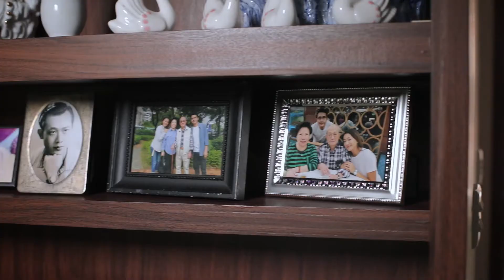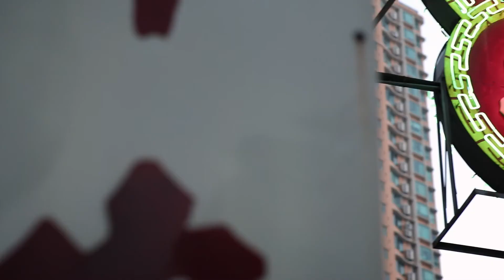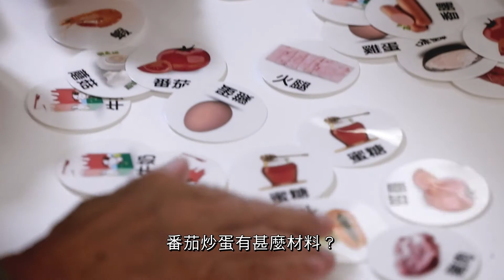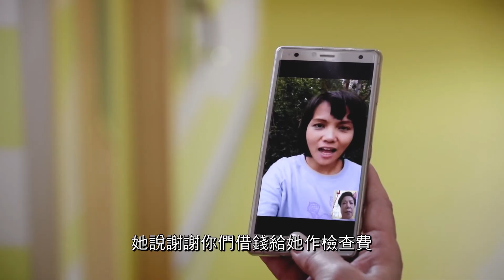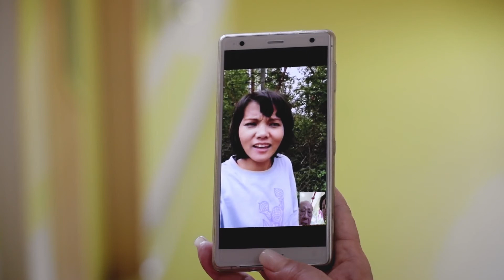第五集 - 紳仕老爺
印傭Dinda（Margo Candy 飾）常常被患有認知障礙症的僱主胡蕊生先生（丁羽飾）指控她是小偷，偷去胡先生名貴的手錶，可是往往都是胡先生自己善忘。Dinda證明自己清白後，卻突然面對矛盾的局面：她應否為救自己在家鄉垂死的親人而變賣手錶?

《歲月不忘情》希望藉着戲劇節目傳授認知障礙症的知識，讓觀眾全方位認識「認知障礙症」之餘，亦喚起大家對患者和照顧者身、心、靈健康的關注。期望各界以行動支持，攜手建設「認知無障礙」社區，讓患者及其照顧者獲得關懷、支持和接納。